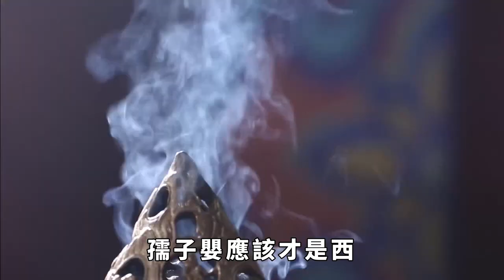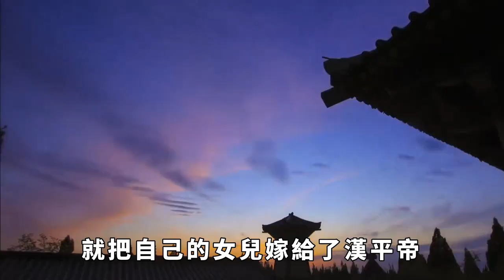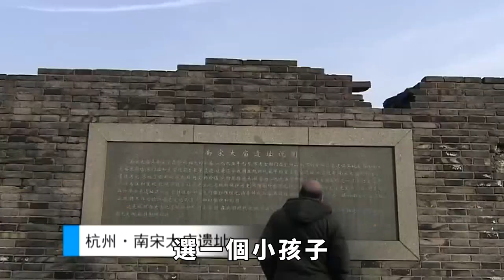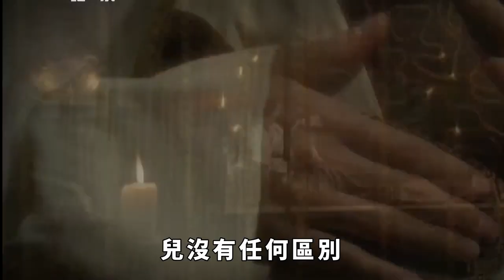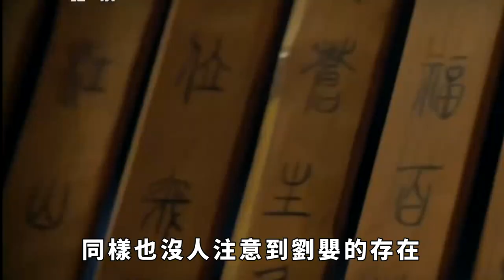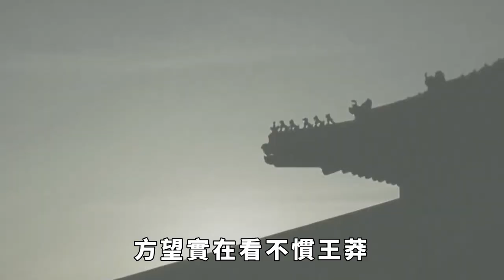西漢最後的繼承人孺子嬰，為何一生不會說話？他到底是個怎樣的人？【本宮扒歷史】古代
公元6年，西漢真正意義上的末代皇帝漢平帝，忽然去世了。而漢平帝去世的時候比較年幼，沒有兒子，所以接下來誰做皇帝，這就成了一個很關鍵的問題。當然，有資格決定這個問題的，只有一個人，那就是當時掌權的大權臣王莽。王莽此時已經權傾朝野，並且給自己加了一個叫『宰衡』的稱號。當時的王莽，其實已經完全可以直接篡位。包括之前的漢平帝，其實也是他擁立的，而是只是一個傀儡。但此時的王莽，大概是覺得自己稱帝的時機，還不太成熟。古代